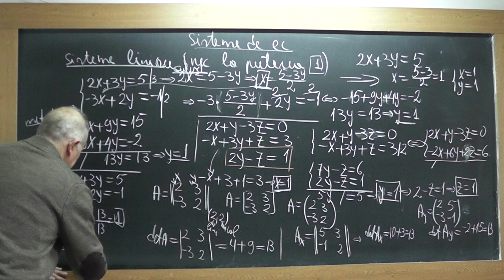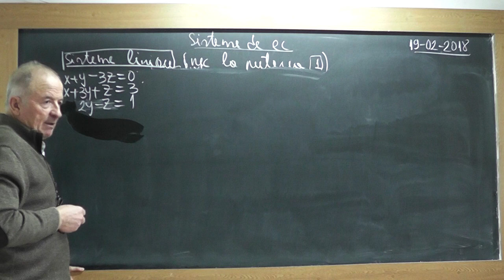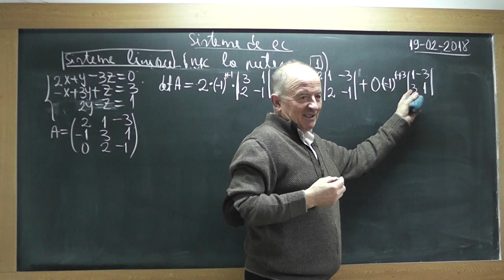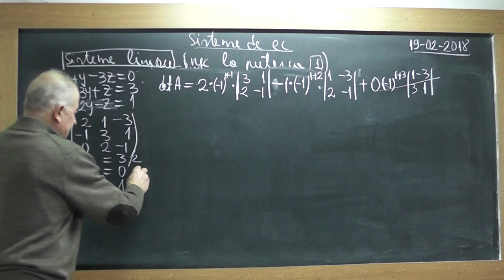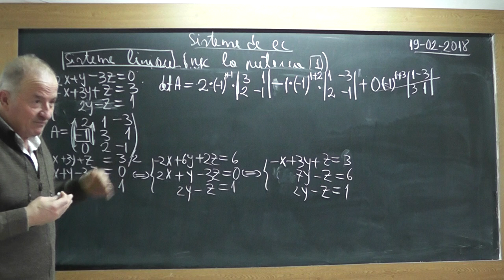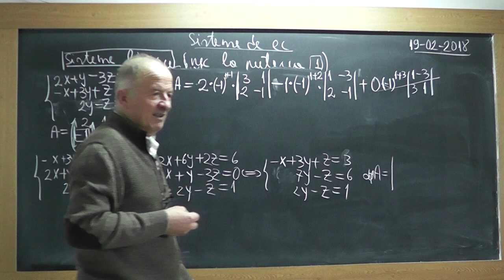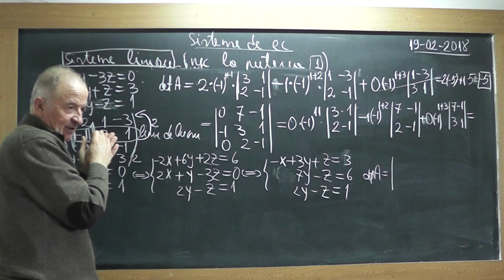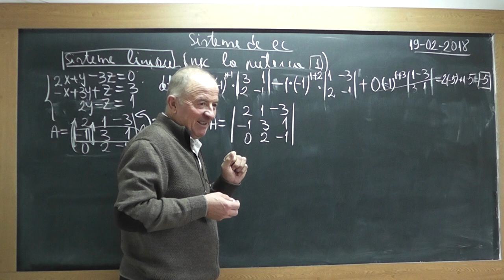2/4 1685 Liceu Sisteme de ecuatii liniare Metoda Substitutiei Reducerii Matrice Determinanti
Aceste lectii sunt SUSTINUTE de VOI si daca va sunt utile, as aprecia un Like, Share, Comment - In aceasta lectie de matematica pe care o puteti vedea in direct si pe imi propun sa va vorbesc pe intelesul vostru despre Sisteme de ecuatii. Din cuprins: Sisteme liniare de ecuatii (necunoscutele sunt la puterea 1), Metode de rezolvare a sistemelor (metoda substitutiei, metoda reducerii, prin determinanti), Matrice, Operatii cu matrice, Determinanti, Proprietatile determinantilor. Aceasta materie va este folositoare la examenul de Bacalaureat si nu numai.
- VIDEO MATEMATICA cu Proful Online sau cautati pe Google: profu online Ioan Ursu

Pregatire Bacalaureat rezultate bac 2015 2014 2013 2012 - meditatii lectii gratuite mate variante subiecte matematica rezolvate cu Proful Online -